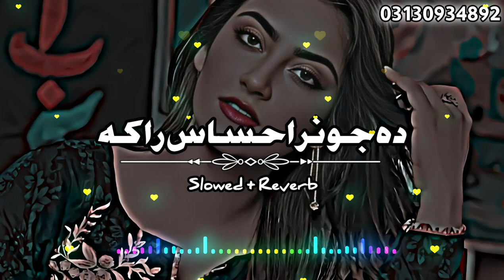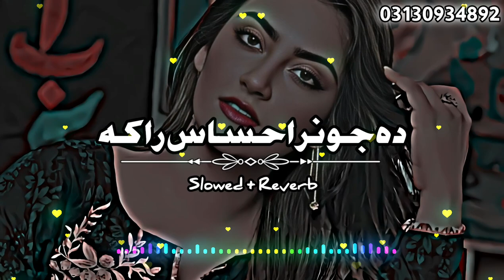Pashto New Songs 2023 (Slowed+Reverb) Pashto Song | Sad Song | Lofi Song